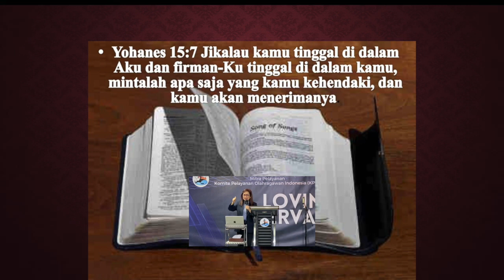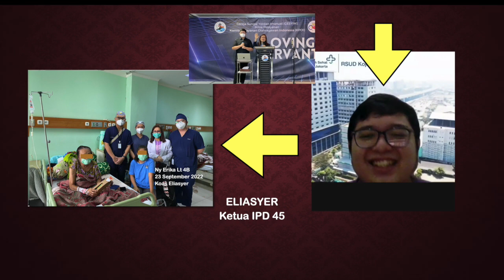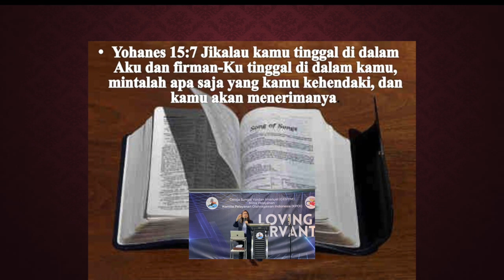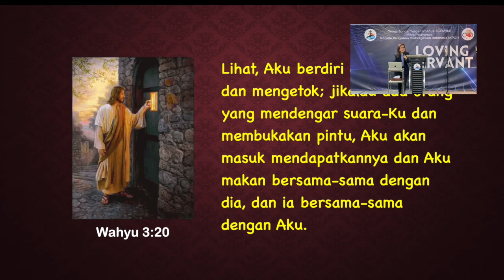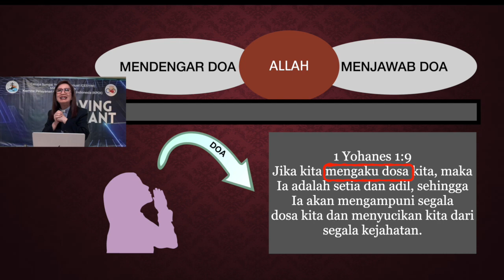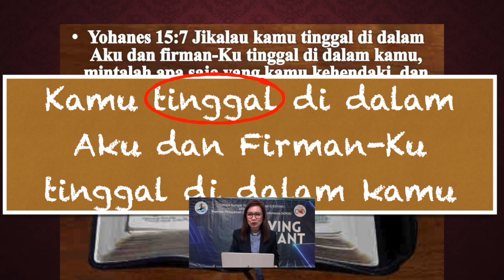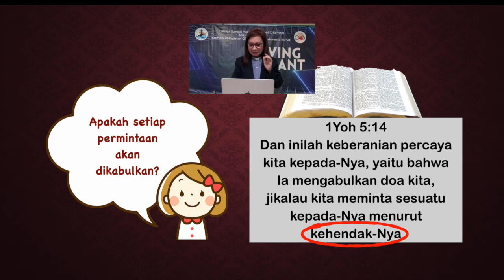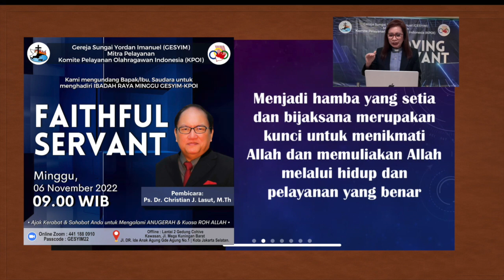Pdm dr Suzanna Ndraha SpPD KGEH: Abiding in CHRIST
Ibadah Raya Gesyim, 13 November 2022
Pdm dr Suzanna Ndraha SpPD KGEH
Abiding in CHRIST

Apakah TUHAN selalu menjawab doa?
Ada yang menjawab YA, ada yang menjawab TIDAK, banyak yang ragu jawaban sebenarnya
Proses DOA terdiri dari: manusia berdoa, Allah mendengar, Allah menjawab
Proses ini bisa gagal, bisa terhambat oleh 1 keadaan: DOSA
Yesaya 59:1-2
Sesungguhnya, tangan TUHAN tidak kurang panjang untuk menyelamatkan, dan pendengaran-Nya tidak kurang tajam untuk mendengar;
tetapi yang merupakan pemisah antara kamu dan Allahmu ialah segala kejahatanmu, dan yang membuat Dia menyembunyikan diri terhadap kamu, sehingga Ia tidak mendengar, ialah segala dosamu.
Jawaban Allah bisa 3 kemungkinan : YA, Tidak, Tunda
Bagaimana supaya jawaban ALLAH menjadi YA?
- Yohanes 15:7 tinggal di dalam DIA dan firman-Nya tinggal di dalam kita
- 1 Yohanes 5:14 Dan inilah keberanian percaya kita kepada-Nya, yaitu bahwa Ia mengabulkan doa kita, jikalau kita meminta sesuatu kepada-Nya menurut kehendak-Nya